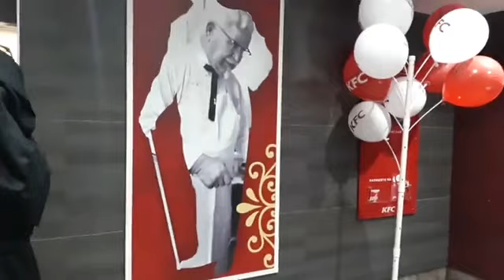AMAZING MOSCOW PART #4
Mengabadikan momen saat kunjungan ke Moscow, Oktober 2018